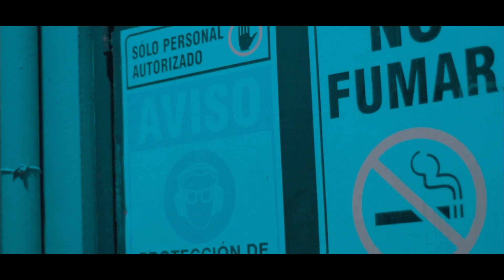Docto Jam - Ni Sombra [ Music Video ]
Docto Jam - Ni Sombra
Producido por Evan Espino
Dirigido por Mecal

Est. 2012 | Los Angeles, CA

The Cypher Effect (TCE) es una plataforma independiente dedicada a promover el Hip Hop en Español internacional por medio de cyphers, videos musicales y eventos.

Para mas información de como participar en cyphers y mic checks, pueden visitar